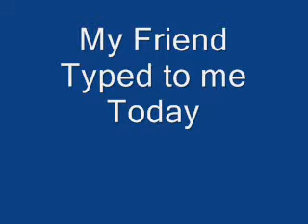Worse April Fools Day Joke Ever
my friend did not really type that to me but it played out better if i said that...the joke is how could he type without hands?